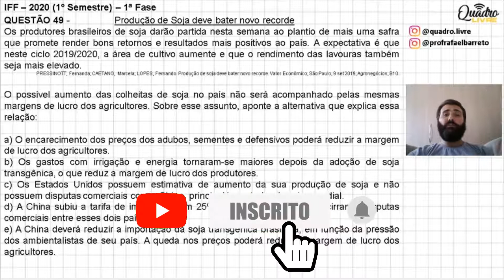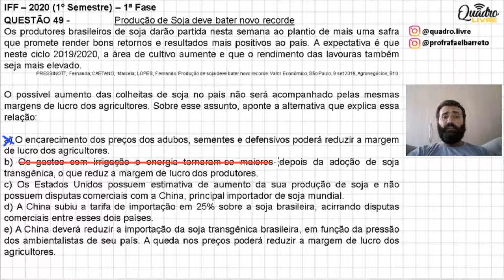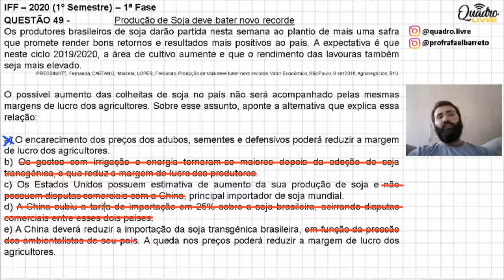PROVA DO IFF 2020 - 1° SEMESTRE - QUESTÃO 49 - GEOGRAFIA (PROF. RAFAEL BARRETO)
QUESTÃO 49 -
Produção de Soja deve bater novo recorde
Os produtores brasileiros de soja darão partida nesta semana ao plantio de mais uma safra que promete render bons retornos e resultados mais positivos ao país. A expectativa é que neste ciclo 2019/2020, a área de cultivo aumente e que o rendimento das lavouras também seja mais elevado.
PRESSINOTT, Fernanda; CAETANO, Marcela; LOPES, Fernando. Produção de soja deve bater novo recorde. Valor Econômico, São Paulo, 9 set 2019, Agronegócios, B10.

O possível aumento das colheitas de soja no país não será acompanhado pelas mesmas margens de lucro dos agricultores. Sobre esse assunto, aponte a alternativa que explica essa relação:

a) O encarecimento dos preços dos adubos, sementes e defensivos poderá reduzir a margem de lucro dos agricultores.
b) Os gastos com irrigação e energia tornaram-se maiores depois da adoção de soja transgênica, o que reduz a margem de lucro dos produtores.
c) Os Estados Unidos possuem estimativa de aumento da sua produção de soja e não possuem disputas comerciais com a China, principal importador de soja mundial.
d) A China subiu a tarifa de importação em 25% sobre a soja brasileira, acirrando disputas comerciais entre esses dois países.
e) A China deverá reduzir a importação da soja transgênica brasileira, em função da pressão dos ambientalistas de seu país. A queda nos preços poderá reduzir a margem de lucro dos agricultores.